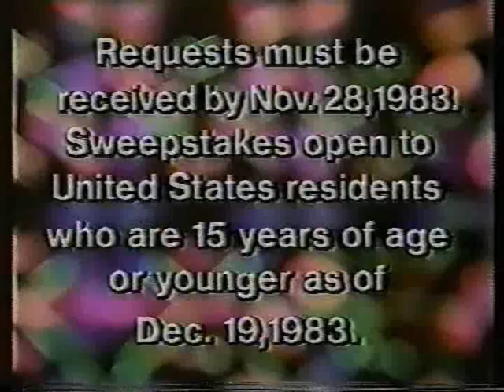1983 Nickelodeon commercials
80s Nickelodeon commercials including Simon, Stratego, You Can't Do That On Television, Standby Lights Camera Action, Reggie Jackson's World of Sports, Honey Smacks